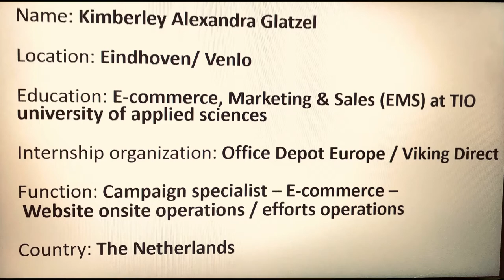Vlog- internship Office Depot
For my second internship I had to do a vlog! I am not a big blogger so I tried something creative!